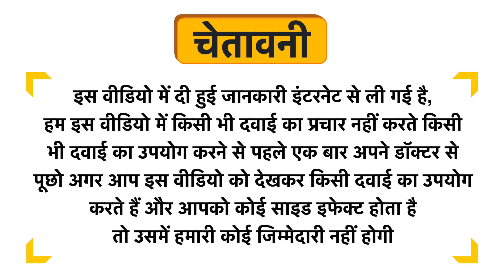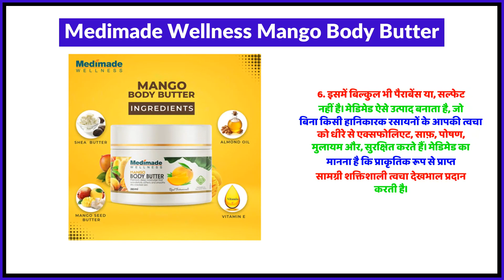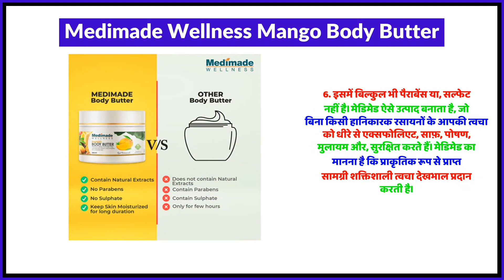Medimade Wellness Mango Body Butter Uses in Hindi | Side Effects | Review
Medimade Wellness Mango Body Butter Uses in Hindi | Benefits | Side Effects | Dose